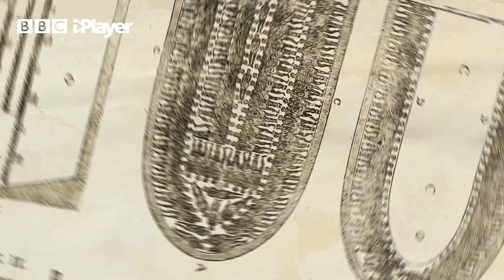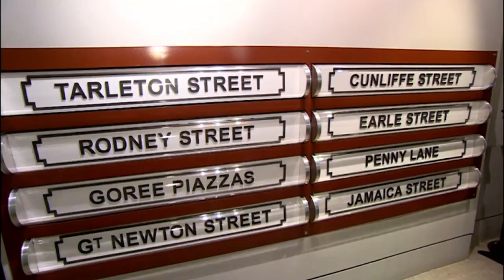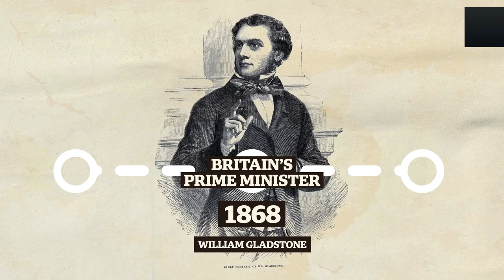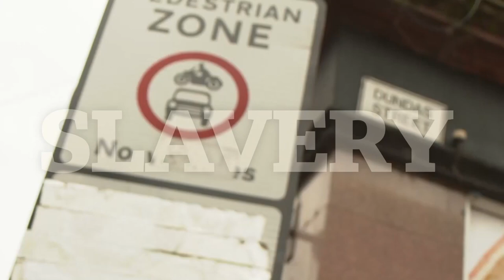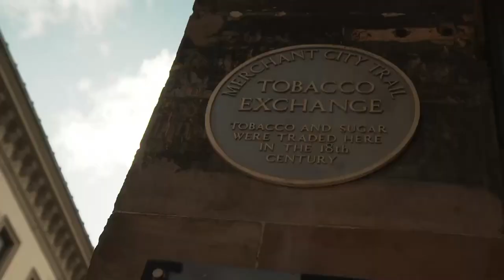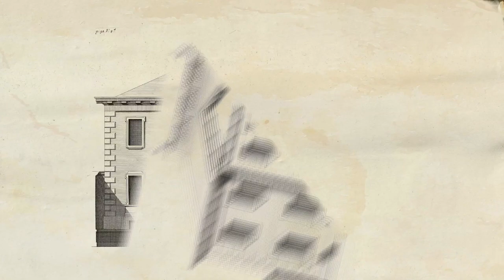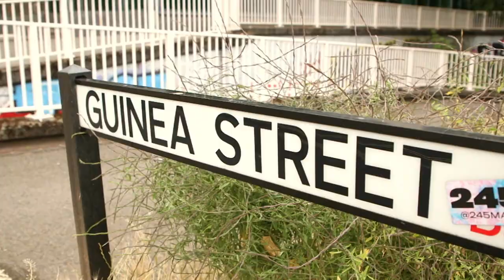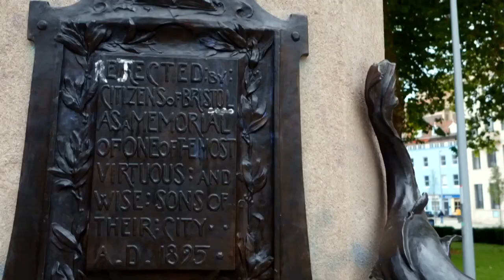how slavery shaped our cities liverpool glasgow bristol black history month newsround